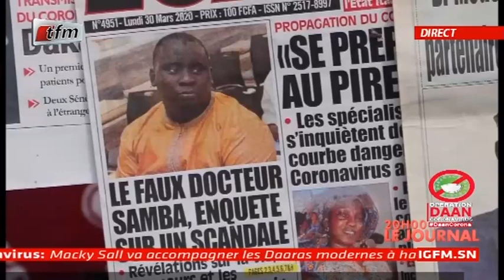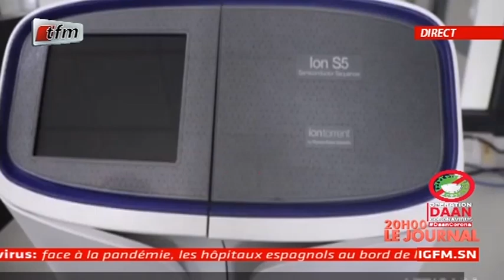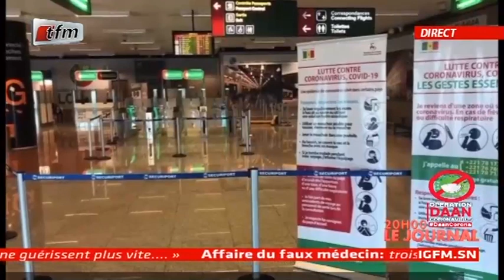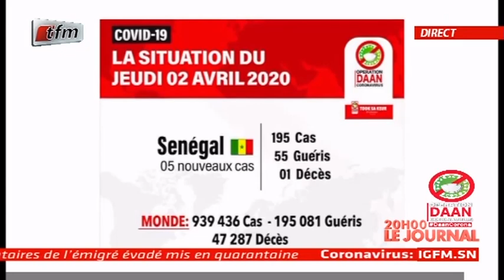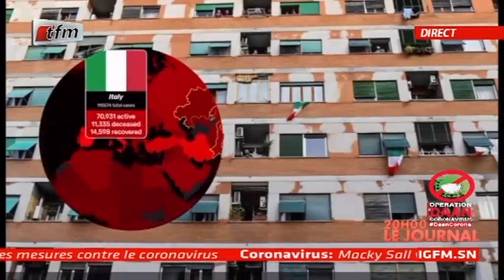REPLAY - JT Français 20h - Pr : CHEIKH TIDIANE DIAHO - 02 Avril 2020